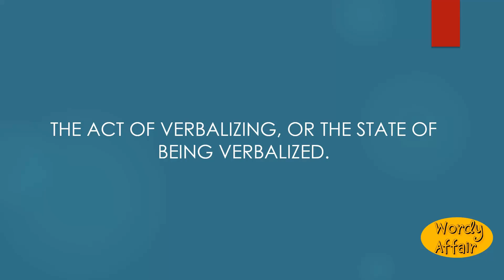Verbalization Meaning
The act of verbalizing, or the state of being verbalized.

In this video, you will learn "Verbalization" Meaning and pronunciation in English.

Wordy Affair